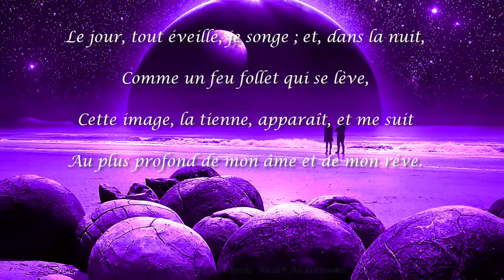J'ai rêvé de toi, Henri Frédéric Amiel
Henri-Frédéric Amiel
Recueil : La part du rêve (1863)
Saint-Valentin d'Amour
Avez-vous vu ?